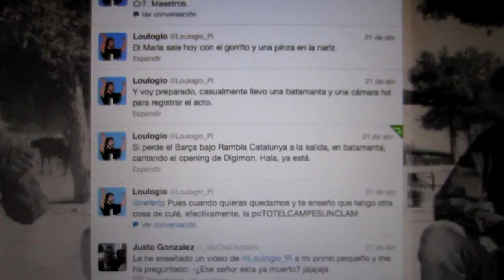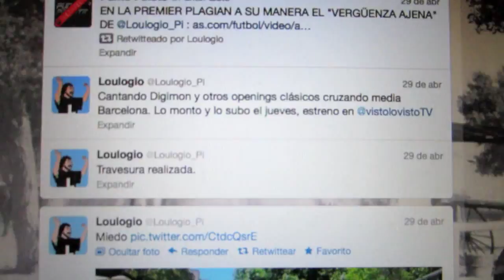Loulogio Flashmob Digimon: Los mejores momentos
Compilación de videos de la "flashmob" de Digimon de Loulogio.
He recortado mucho más los videos para poner solo lo mejor de esta digihumillación.